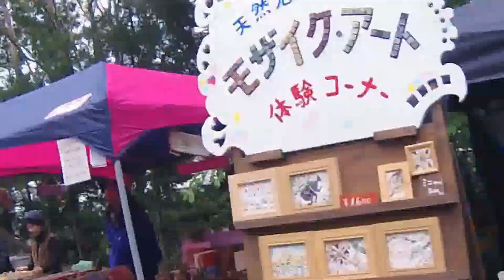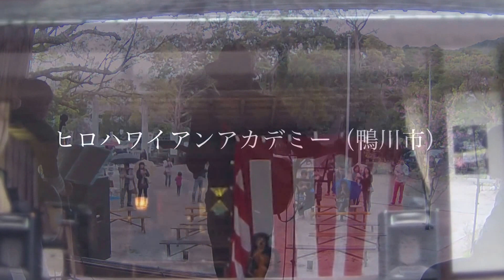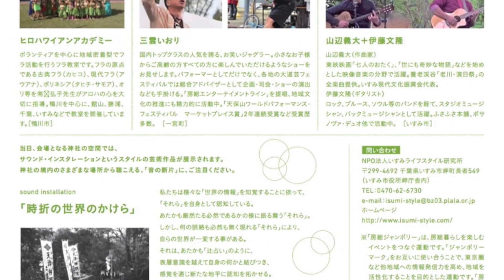房総ジャンボリー＃0：BOSO Jamboree #0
2015年4月5日、
鴨川市天津小湊の「天津神明宮」で行われたアート イベント。
次回は10月25日に開催。

出演
10:30～ Silence-Aether（キルタン、東金市）
11:00～ 言魂詩人 慧（言魂書パフォーマンス、館山市）
11:30～ リリー☆クワイア（ゴスペル、館山市）
12:30～ Takayuki&Lucky's（カントリー、館山市）
13:30～ ヒロハワイアンアカデミー（フラ、鴨川市）
14:30～ 山辺義大＋伊藤文隆（ボサノヴァ、いすみ市）
15:30～ 三雲いおり（大道芸、一宮町）
主催
房総ジャンボリー実行委員会
ーNPO法人おせっ会
かもナビ実行委員会
いすみ現代文化振興会
NPO法人いすみライフスタイル研究所ー
協力
天津神明宮
房総暮らしを楽しむ人による、房総暮らしを楽しむ人のための、本格的音楽・芸能イベント「房総ジャンボリー」のご案内です。
1.東京などの都市部に出向いていかなくても、房総において、質の高いプロの音楽家・パフォーマーの パフォーマンスに接する機会を作りたいと思います。演ずるのは、房総半島、特に、房州地域在住の方々。 若い人や子供たちが、地元発の本物の芸能に触れることで、地元・故郷に誇りを持ってもらえたらと思い ます。これから毎年開催していきたいと思っています。
2.会場は、房州のほぼ真ん中に位置する天津神明宮。房州のお伊勢様と呼ばれる歴史ある大きな神社で す。房州地域の発展を祈り、奉納するような感覚で、このイベントを続けていければと考えています。
On April 5, 2015,
The music festival that was carried out in
 "AMATSU SINMEIGU shrine"
of Amatsu Kominato, Kamogawa City:CHIBA pref.
It's held on October 25 next time.
Appearance
10:30 - Silence-Aether ( Togane city)
11:00 -  Kotodama poet "KEI" (performance, Tateyama city
11:30 - Lily ☆ choir (gospel, Tateyama city)
12:30 - Takayuki&Lucky's (country, Tateyama city)
13:30 - Hiro Hawaiian academy (Fra, Kamogawa city)
14:30 - YoshioYamabe + Fumitaka Ito (Bossa nova, Isumi city)
15:30 Iori Mikumo (street performance, Ichinomiya town)
Boso jamboree executive committee
  are
*NPO corporation OSEKKAI
*kamonavi executive committee
*Isumi contemporary culture promotion meeting
*NPO corporation Isumi life-style Laboratory
Cooperation
AMATSU SINMEIGU shrine
It is the guide of the full-scale music,
entertainment event "Boso jamboree" for people enjoying the Boso living
by the person enjoying Boso living.
1. In Boso, We want to make an opportunity close against the performance of the high quality professional musician, performer even if We do not go to the urban areas of Tokyo.
 It is Boso Peninsula particularly Artists resident.
We think that young person and children get it proudly in a hometown, the hometown by mentioning the genuine entertainment from the hometown.
We want to hold it every year from now on.
2. A meeting place is "AMATSU SHINMEIGU shrine"
located approximately midmost of the Boso Peninsula.
It is a historical big Shinto shrine called Ise of Awa.
We pray for development of the Boso  area and think
that We can continue this event for a sense dedicating it.